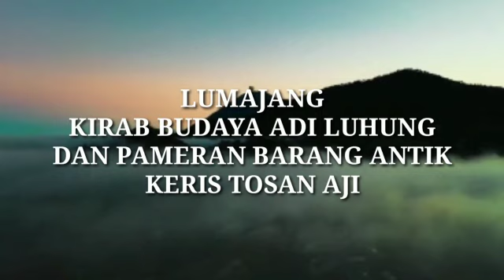Terima Kasih Supportnya Gus Im @Gusimmprojecter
Terima Kasih Supportnya Gus Im ‎@Situs Budaya Nuswantara untuk acara paguyuban pusaka arya wiraraja lumajang
pada tgl 28-30 oktober 2022.

jaya slalu gus im perahu kanjeng.